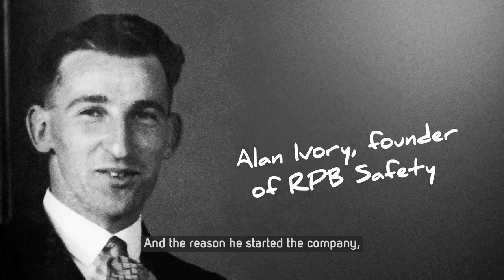Our Story | RPB Safety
RPB® Safety’s mission is to protect you for life’s best moments through creating the world's most comfortable respirators. Our high-quality respiratory safety range serves the abrasive blasting, welding/fabrication, painting, pharmaceutical, healthcare and life sciences, and general engineering and safety industries. Made in the USA, each of our products are carefully designed with the end-user and application in mind. With complementary solutions such as air monitoring and filtration systems and safety essentials, RPB® has grown to become a globally trusted name in the respiratory protection market. We are the Respiratory Protection Brand. We are RPB®.